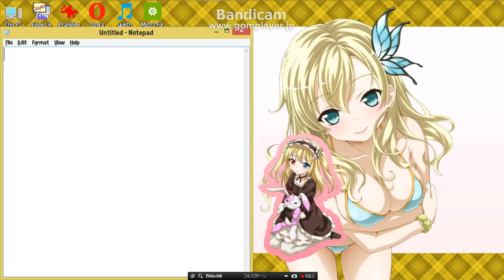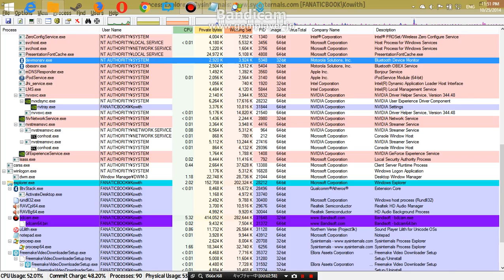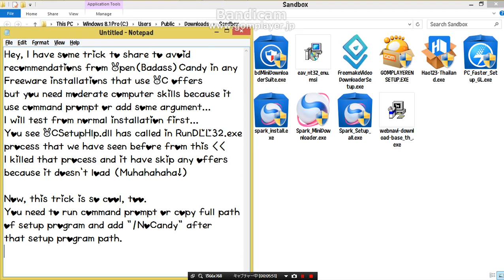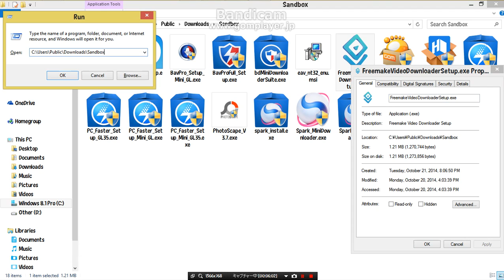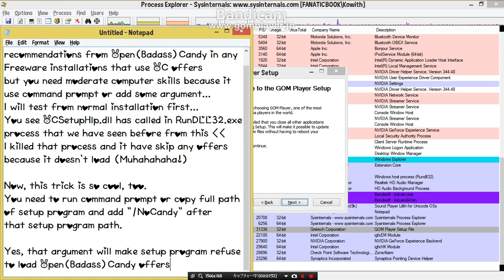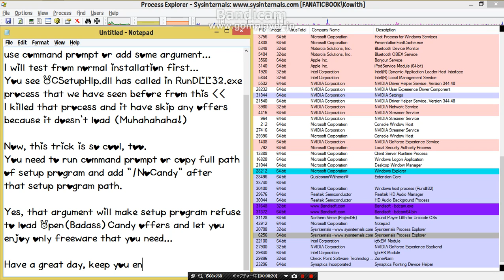NoCandy Part 1: Run Command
Skip OpenCandy and make freeware installer refuse to load OC offers engine (DLL) to run and show offers.
This method is use Run command that need to type full path of installation executable, don't forget to add /NoCandy argument.